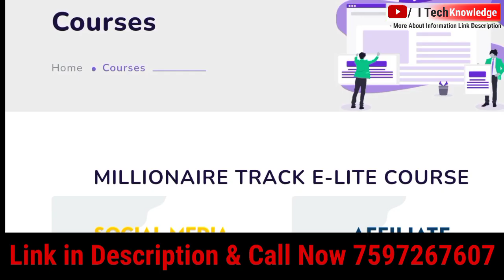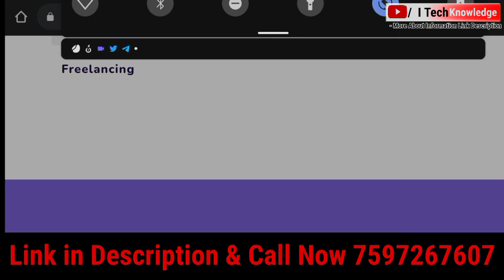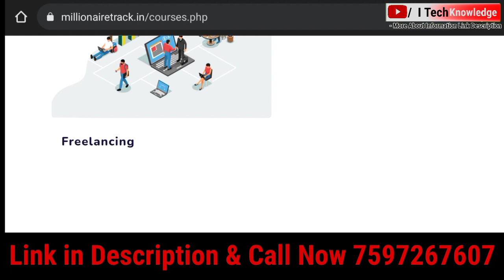milliniare track update 2022 | Work form home | Online earn money 2022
हर महीने कमाये 30 से 40 हजार रुपये | पूरी जानकारी हिन्दी मे | milliniare track update 2022

Join for Call 📞 Massages

Joining Link :-

milliniare track
milliniare track full details hindi
milliniare track kya hai
online work
student work form home

Amazon
Mobile
Online paise Kaise kamaye
Earning app
Marketing
Work From Home
Hindi
amazon se paise kaise kamaye